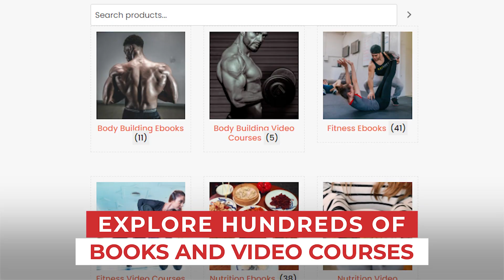Bodybuildersolutions V3 1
Health, fitness and bodybuilding programs, blog articles and general information available for worldwide consumers.